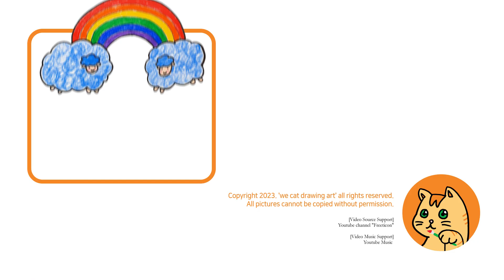Who's hiding in the rainbow? Drawing a rainbow, Animal for kids I 무지개 그리기, 무지개에 누가 숨어있을까? 어떤 동물일까요?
Who's hiding in the rainbow?
Have fun looking for it.

It's really fun to draw a rainbow.
hint - This animal is as fluffy as a cloud.

Painting / Coloring / Drawing / Art / learn how to draw

We CAT Drawing!
We CAN Drawing!